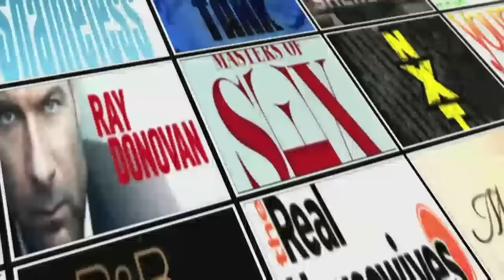Transformers: Robots In Disguise S1E20 Review w/ Mitchell Whitfield & Stuart Allen | AfterBuzz TV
Hosts discuss Transformers: Robots In Disguise for episode "The Trouble With Fixit" w/ special guests Mitchell Whitfield and Stuart Allan!

AFTERBUZZ TV — Robots In Disguise edition, is a weekly "after show" for fans of Transformers: Robots In Disguise. In this episode hosts Megan Salinas, Emma Fyffe, Alexis Torres, Katie Cullen and special guest Mitchell Whitfield (Fixit) and Stuart Allan discuss episode 20.

Transformers: Robots in Disguise is an animated television series set to air on Cartoon Network on March 14 2015. Set years after Transformers: Prime, it will follow Bumblebee as he leads a ragtag group of Autobots back to Earth, pursuing a Decepticon prison ship that has crash-landed on the planet.